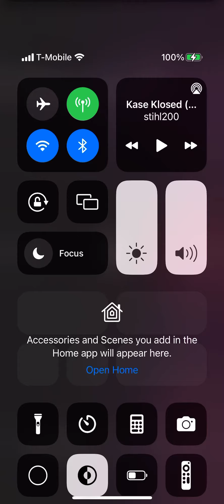KASE KLOSED (Pre Mix) OBL